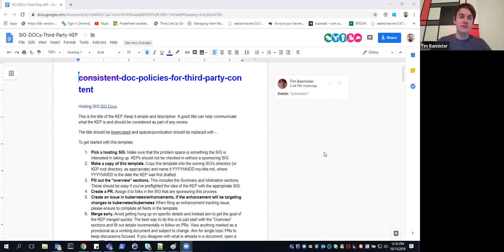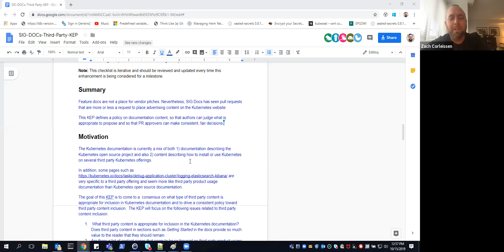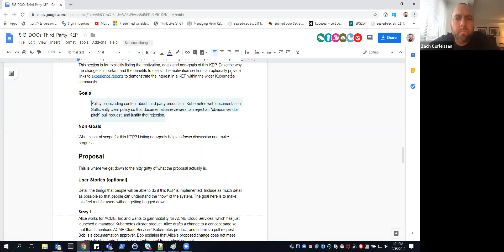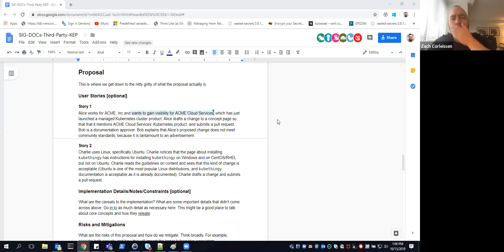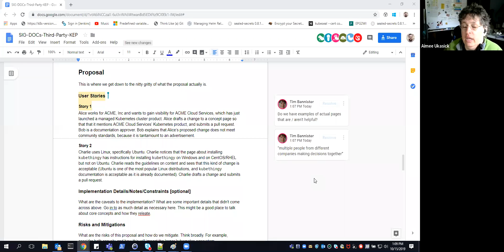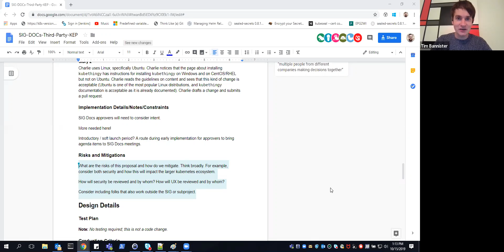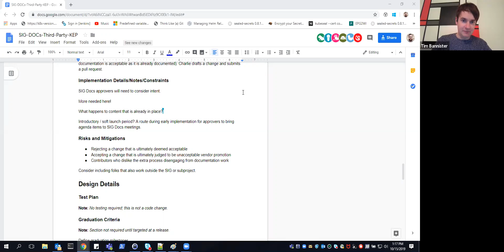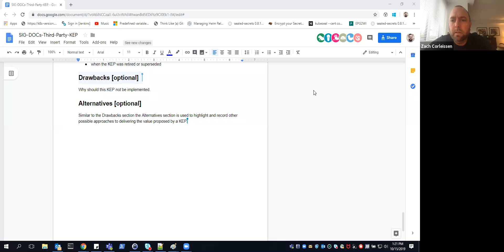K8s SIG Docs Meeting 20191015